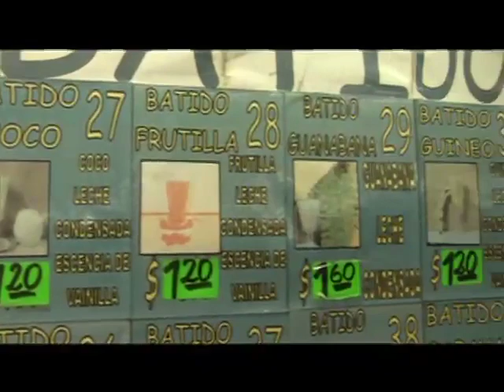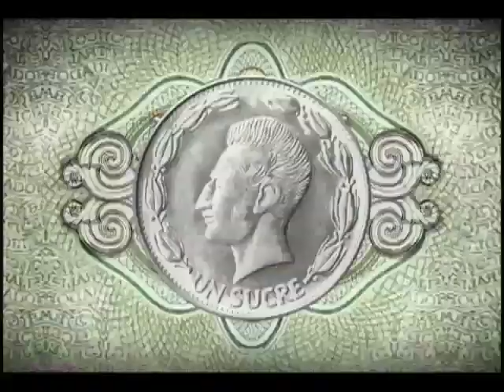Vele Vele Vele / Tercera Temporada / Programa 143 / Apoyefff / Palacio del Jugo / Parte 1